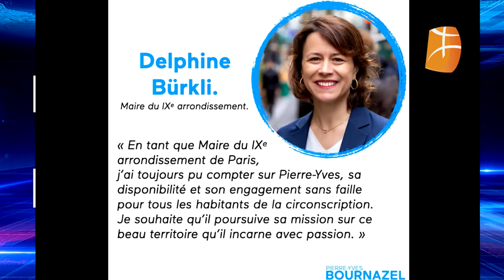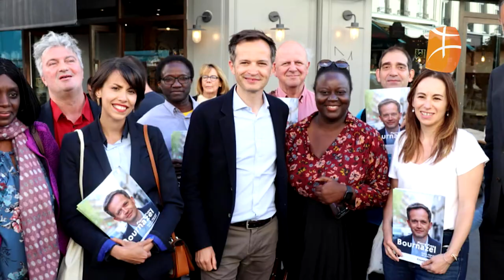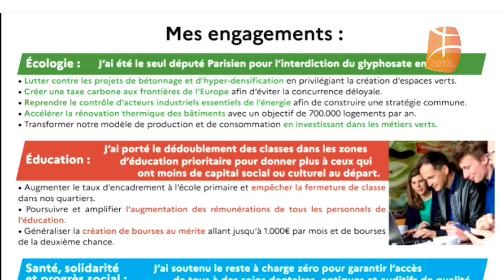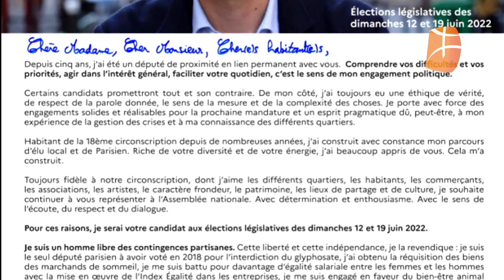Législatives 2022 : Pierre-Yves ‎Bournazel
‎18ème circonscription Paris [75]‎